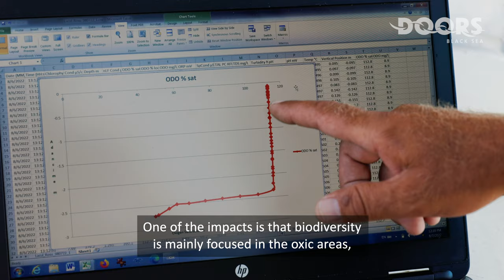Black Sea Stories: A unique anoxic basin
In this short clip, we describe the historical evolution of the Black Sea and how it has become the largest anoxic (lacking oxygen) water body on earth. Exacerbated by river pollution, there are severe consequences for biodiversity and fisheries in particular as explains Dr Adrian Stanica, Dr. Adriana Constantinescu and Dr. Cristian Teodoru of GeoEcoMar.